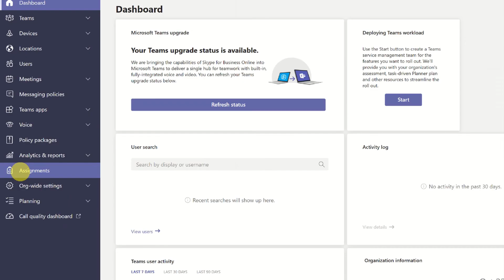Office 365 Admin Coding Assignment